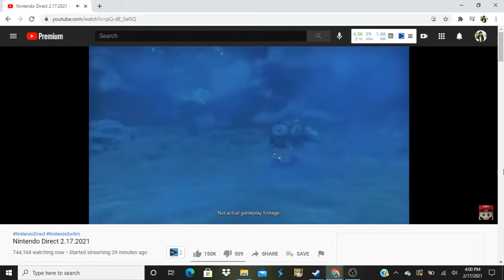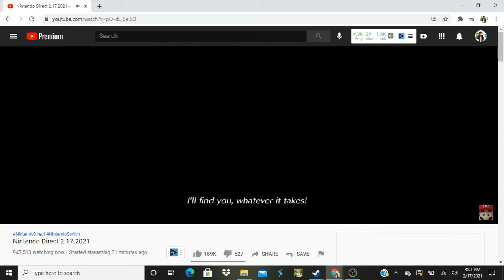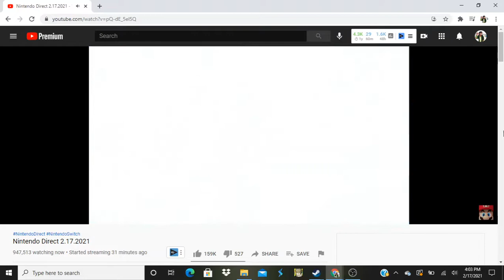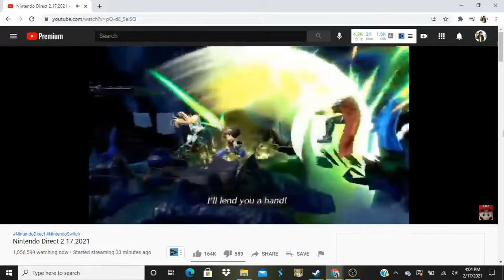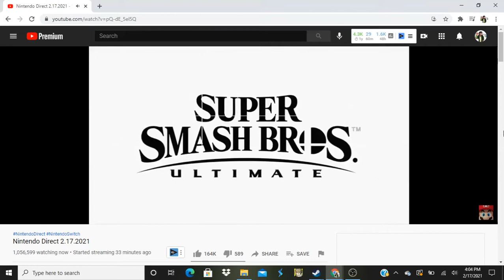PYRA AND MYTHRA: SMASH ULTIMATE TRAILER REACTION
Ngl this was kinda hype. Also Sora's not dead to me but i'm fine with this tbh.